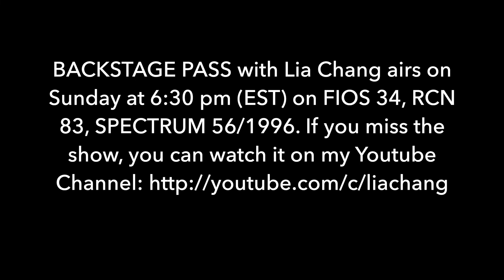Episode 8: Interview with COST OF LIVING's Martyna Majok & Katy Sullivan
My next episode of backstagepasswithliachang will feature my interview with COST OF LIVING playwright @MartynaMajok and star @realkatysullivan. Here is a sneak peek.

@mtc_nyc has extended the critically-acclaimed Broadway premiere of the Pulitzer Prize-winning Cost of Living, written by Martyna Majok and directed by Obie Award winner Jo Bonney, at MTC’s Samuel J. Friedman Theatre through November 6.

The cast features acclaimed original stars Gregg Mozgala and Katy Sullivan who reunited for the Broadway production; Tony Award nominee Kara Young and David Zayas.

Winner of the 2018 Pulitzer Prize, Martyna Majok’s powerhouse play received its Broadway premiere after a celebrated run at MTC’s Stage I. I sat down with Martyna and Katy in the Coles Family Patron Lounge at the Friedman to chat about the show and their latest projects.

The full episode will air Sunday, October 23 at 6:30 pm (EST) on FIOS 34, RCN 83, and Spectrum 56/1996. If you miss the episode, it will be archived on my youtube channel.